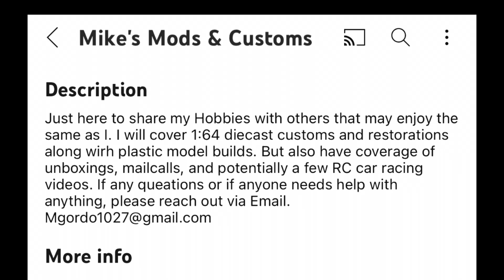Shop Card Shoutout to @mikesmodscustoms !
Shoutout to Mike G over at Mikes Mods & Customs!  Appreciate the support and the shop card with kind words.
Holden isn’t too far from Hudson there Mike!  😆
Be sure to check out Mikes channel everyone!

Mike’s Mods & Customs: @mikesmodscustoms

DawnSmithArt…scale accessories…don’t sleep! Check it out here!